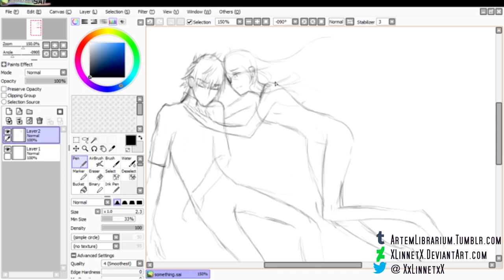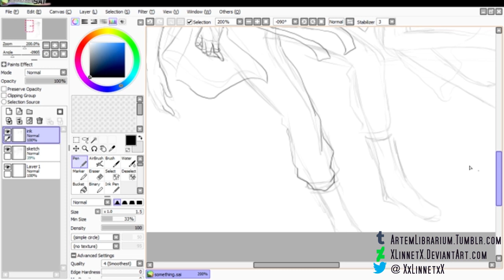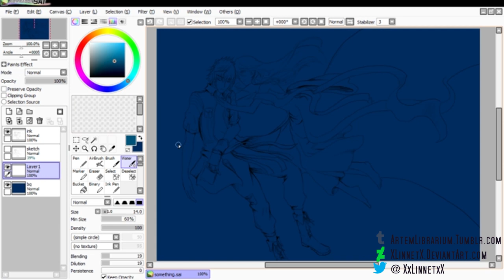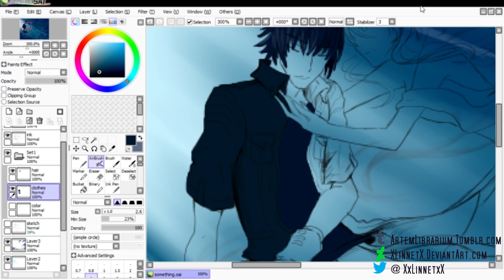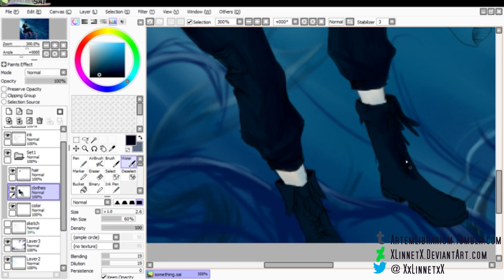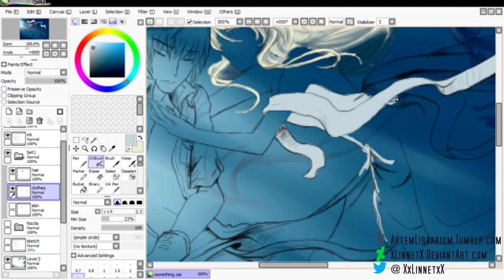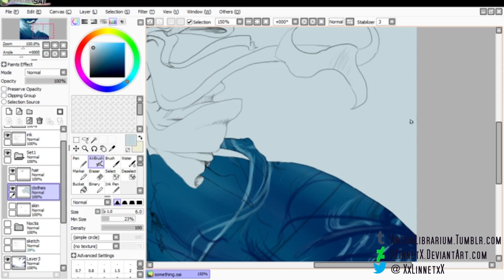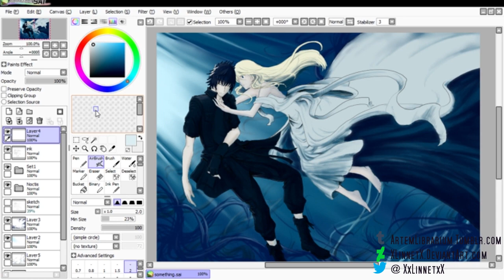Somnus [FFXV SpeedPaint]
Songs used from the Final Fantasy XV OST by Yoko Shimomura:

"Somnus"
"Love Lost"
"Prayer de Luna"

"Somnus Nemoris" Cover by Brian N